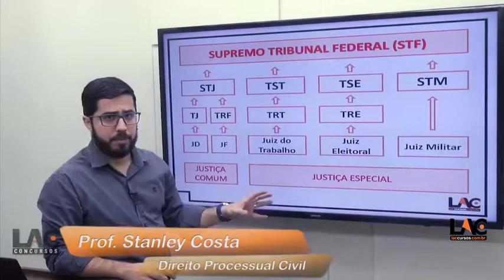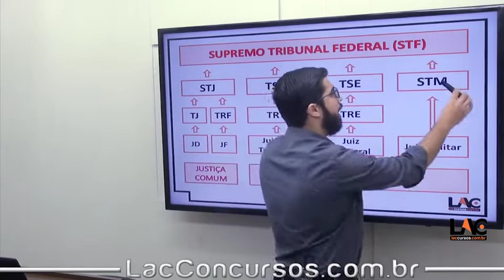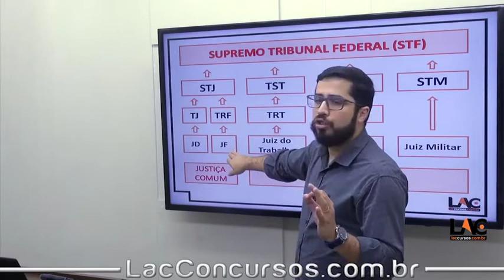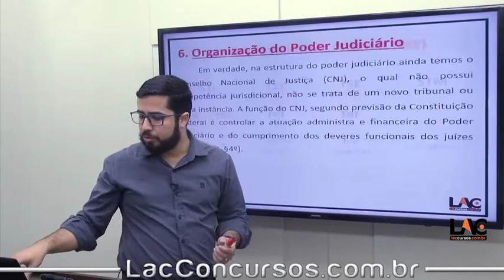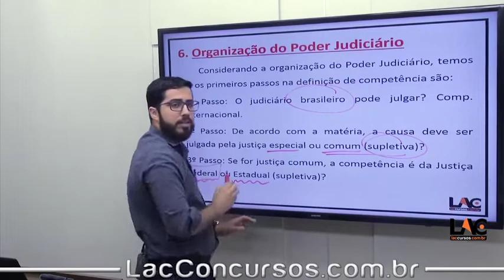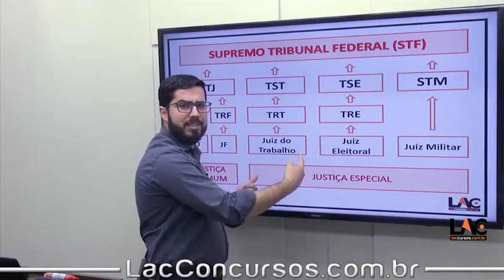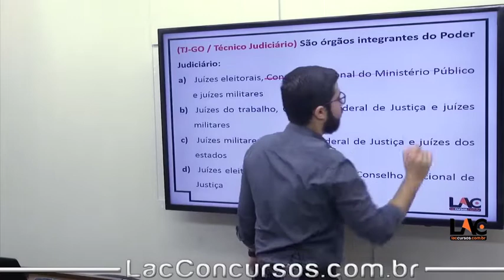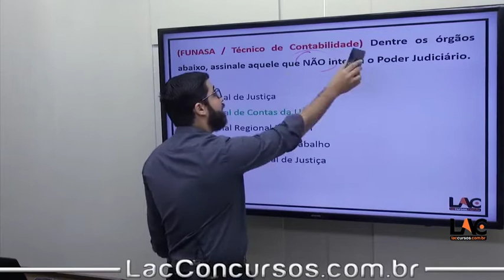8857 | Direito Processual Civil - Competência dos órgâos | Parte 1 | Art 21 ao 25 do NCPC PT 3